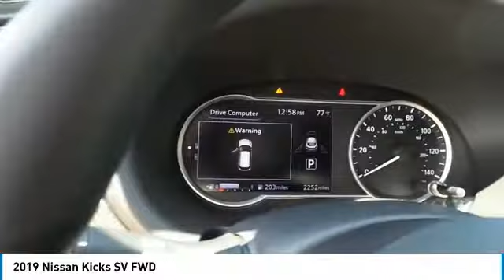2019 Nissan Kicks Midland Texas KL470643T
2019 Nissan Kicks SV FWD

CARFAX 1-Owner, ONLY 2,100 Miles! EPA 36 MPG Hwy/31 MPG City! Remote Engine Start, Bluetooth, Cross-Traffic Alert, Smart Device Integration, Blind Spot Monitor, Aluminum Wheels, [B93] EXTERIOR PACKAGE, Back-Up Camera AND MORE! KEY FEATURES INCLUDE Back-Up Camera, Satellite Radio, iPod/MP3 Input, Bluetooth, Aluminum Wheels, Remote Engine Start, Cross-Traffic Alert, Blind Spot Monitor, Smart Device Integration MP3 Player, Remote Trunk Release, Keyless Entry, Steering Wheel Controls, Child Safety Locks. OPTION PACKAGES EXTERIOR PACKAGE Crossbars, Exhaust Finisher, Rear Bumper Protector. Nissan SV with GUN METALLIC exterior and Charcoal interior features a 4 Cylinder Engine with 125 HP at 5800 RPM*. EXPERTS ARE SAYING Great Gas Mileage: 36 MPG Hwy. SHOP WITH CONFIDENCE CARFAX 1-Owner OUR OFFERINGS At All American Chevrolet of Midland, our inventory includes the popular Chevy Cruze, the versatile Chevy Suburban and the powerful Chevy Silverado pickup truck. All American Chevrolet of Midland also has GM Certified Used Vehicles, vehicles that meet GM's demanding standards for quality and pass a meticulous certification process. Plus TT&L and fees. Price contains all applicable dealer incentives and non-limited factory rebates. You may qualify for additional rebates; see dealer for details.